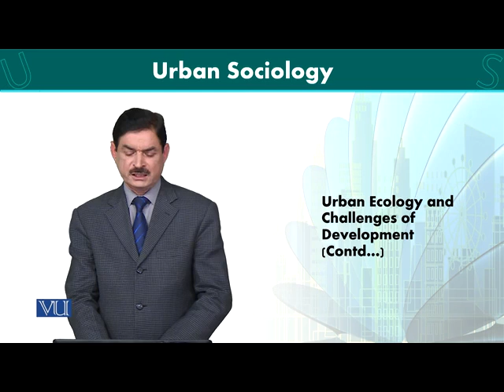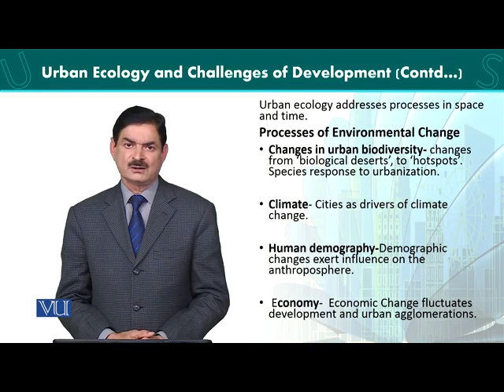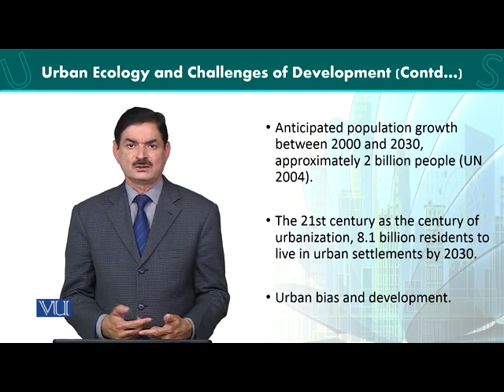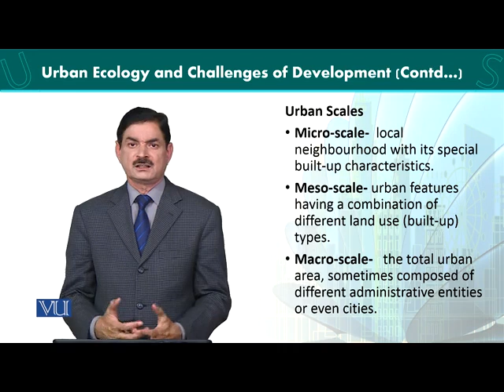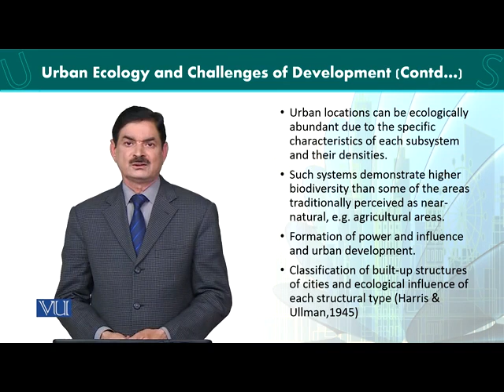SOC607_Topic110 | Urban Sociology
Modernity and urban culture
Dr. Muhammad Ramzan